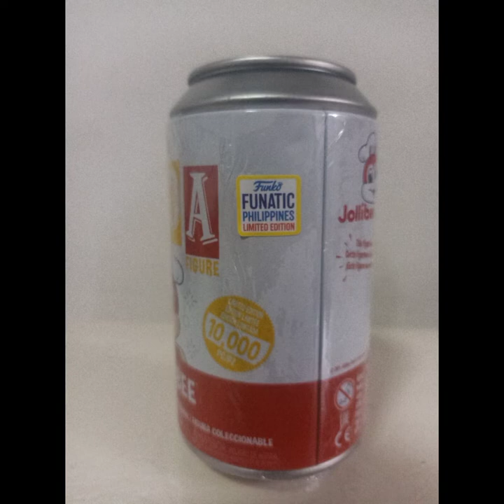#148 Our First Funko Soda